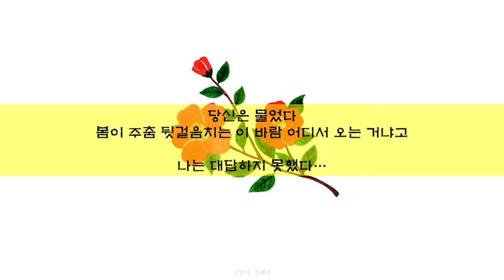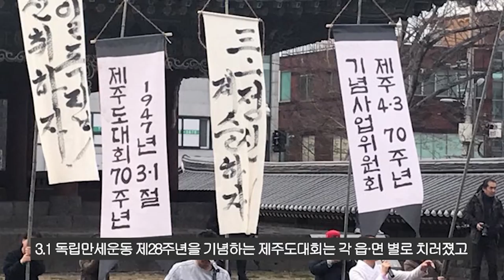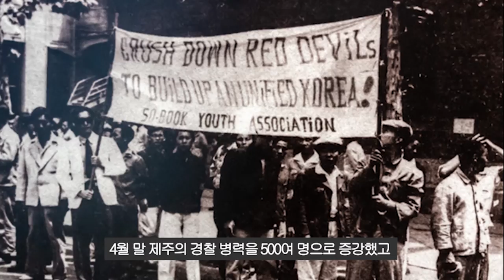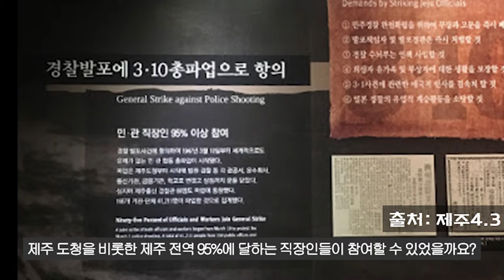제주 4.3(1부), "1947년 제주의 봄"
제주 4.3에 대해
1947년 3월 1일부터
1948년 4월 3일 전까지
발생한 일들과 배경에 대해서
감사합니다☆

이 영상의 대부분의 수치 및 자료는
제주4·3사건진상규명및희생자명예회복위원회에서 작성한
제주4·3사건진상조사보고서에서 인용한 것임을 밝힙니다.